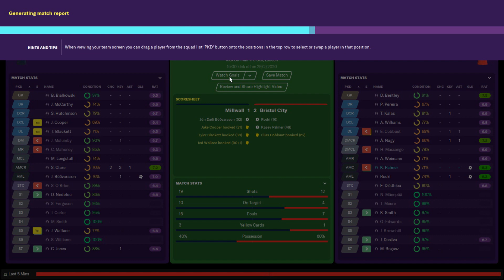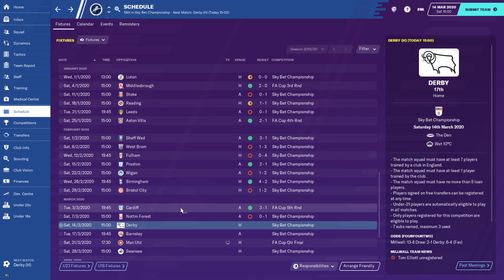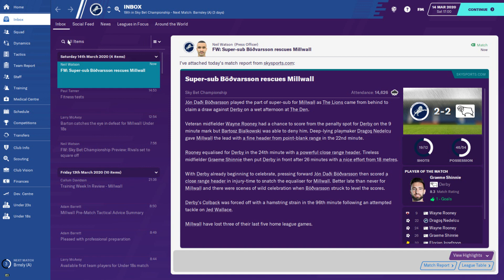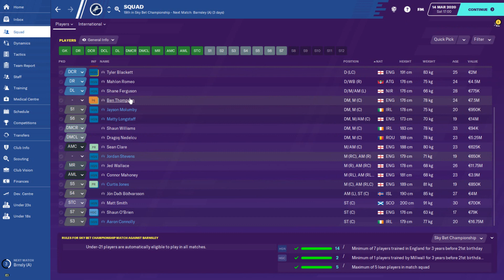FOOTBALL MANAGER 2020 - Story - Millwall FC - Ep.10